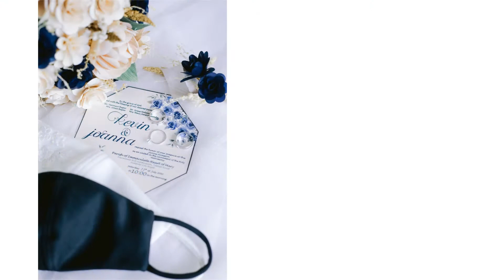Kevin Joanna PS | Mic Manzanares Photography